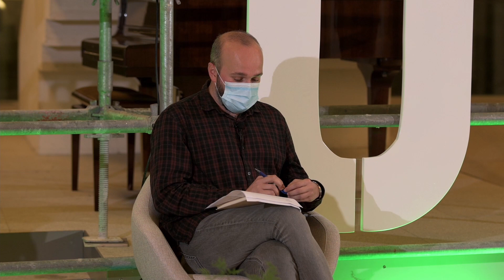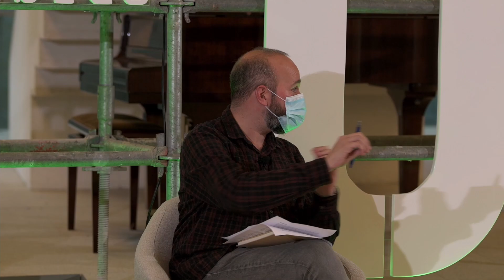REXENERAR O URBANO · Espazos culturais como elementos de cohesión · 13/10/2021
Diálogo entre David Chipperfield, arquitecto e Presidente da Fundación RIA e Ana Tomé, Directora Xerente da Fundación Museo Reina Sofía de Madrid, sobre o papel dos espazos culturais nos procesos de rexeneración urbana e social das cidades. Encontro moderado polo xornalista Alejandro Espiño.